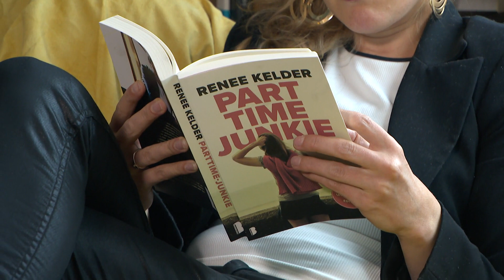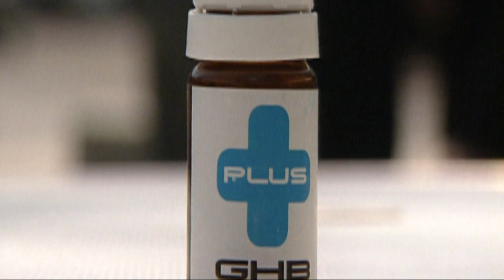Eerste Hulp overspoeld door GHB-gebruikers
Het aantal mensen dat op de spoedeisende hulp (SEH) belandt na het gebruiken van te veel GHB, is explosief gestegen. Dat zeggen SEH-artsen tegen NRC. Zulke patiënten zijn vaak in coma en op geen enkele manier te wekken. Soms moeten ze aan de beademing.